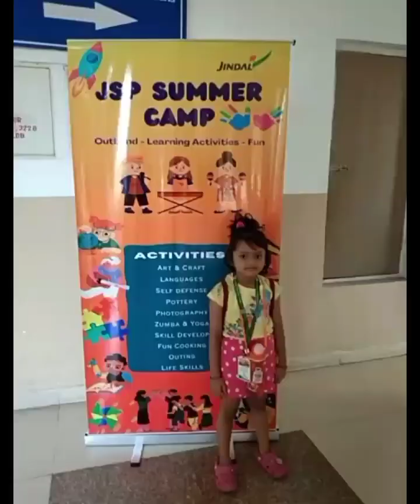JSP Summer Camp 2024 for Kids. Jindal Steel & Power Angul presents Summer Camp Activities.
JSP Summer Camp 2024 for Kids. Jindal teel & Power Angul presents Summer Camp Activators